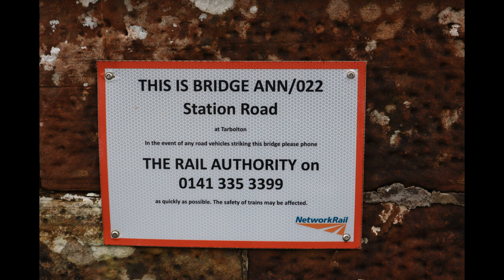Freight trains diverted through Tarbolton, between Mauchline and Ayr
Consequent upon the engineering works at Carstairs, a small number of freights are being diverted via Mauchline and Ayr so they can reach destination without shunting or reversing. This line isn't used very much.